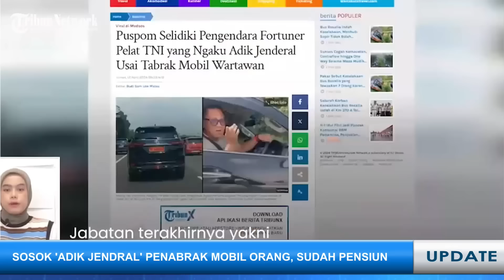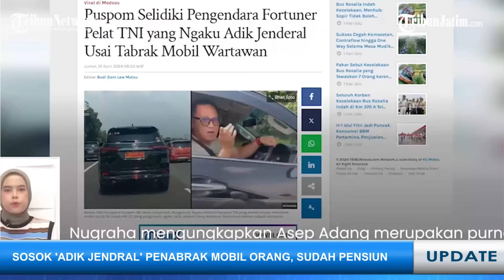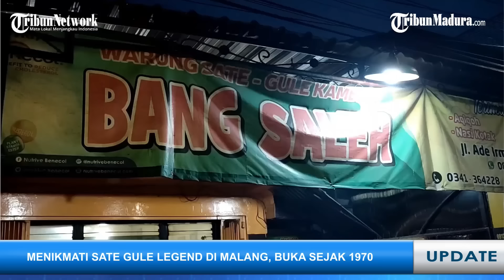PRESIDEN BARU BOLEH TEMUI MEGAWATI Setelah Hadapi Anak Ranting PDIP - Live Report 13 April 2024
VP : ANUGRAH FITRA

TRIBUNJATIM.COM - Berikut rangkuman Live Report pada hari Sabtu, 10 April 2024:

1. WARGA TEL AVIV DILANDA PANIK Akibat Iran Janji Balas Dendam ke Israel

2. PRESIDEN BARU BOLEH TEMUI MEGAWATI Setelah Hadapi Anak Ranting, Hasto Mempersulit ?

3. SOSOK SOPIR FORTUNER 'ADIK JENDERAL' Penabrak Wartawan, Pensiunan Masih pakai Plat TNI

4. JALAN LINTAS SELATAN DIPADATI WISATAWAN PANTAI MUTIARA di Hari Keempat Idul Fitri

5. KONDISI JALAN BABAT LAMONGAN PENUH KENDARAAN di Hari Keempat Idul Fitri

6. MENIKMATI SATE DAN GULE LEGENDARIS Bang Saleh Malang, Buka Sejak 1970